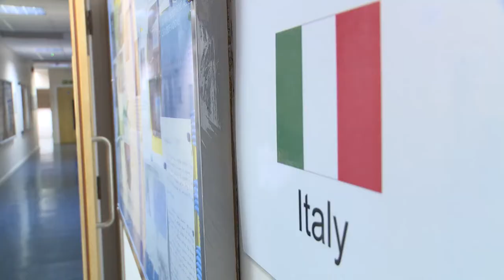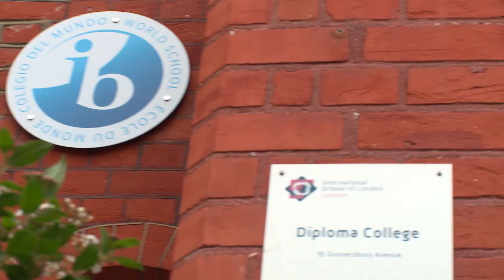ISL London Head's Welcome Sarah Pearson & Richard Parker